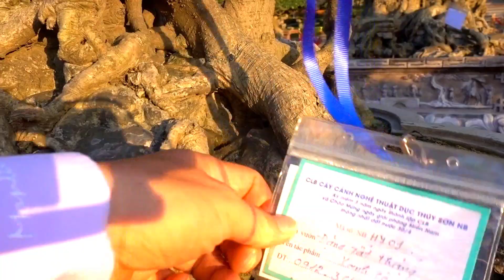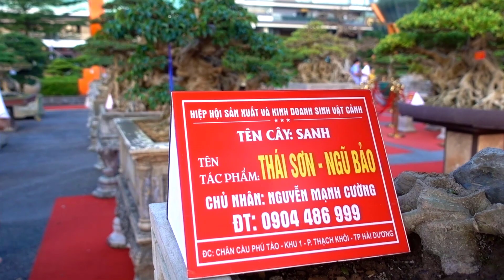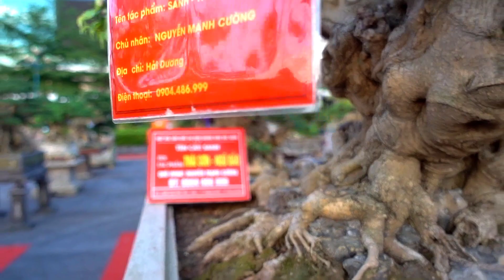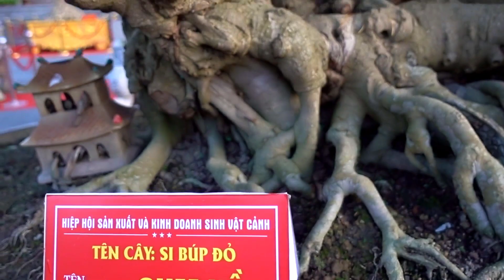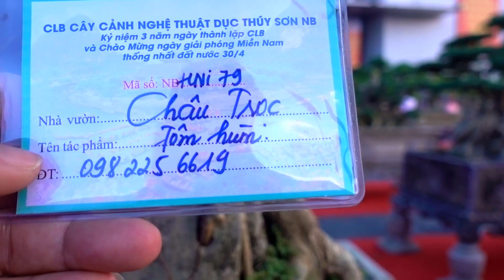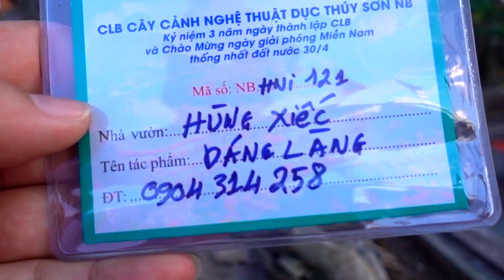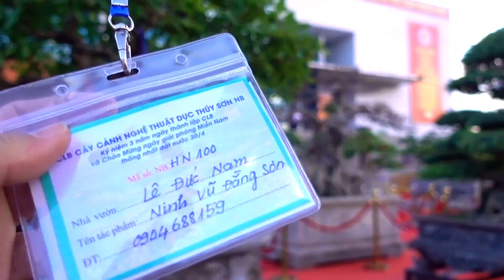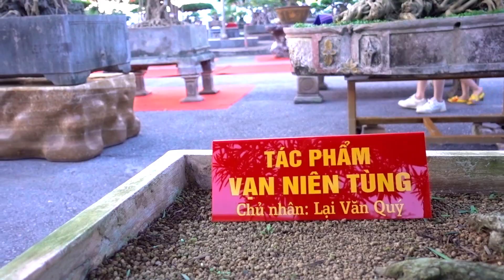Cây của anh Nam Lê và cây của giám đốc Châu đẹp cỡ nào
Sanh ninh vũ đằng sơn của nam lê và sanh nam điền của giám đốc Châu, tùng la hán tại triển lãm cây cảnh Ninh Bình